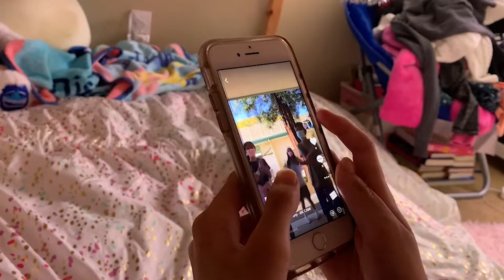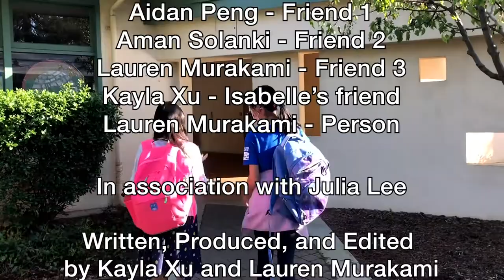Backup Friend, Short Film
Backup Friend by Lauren M. and Kayla X.
JLS 2021 STN Spring Nationals - Honorable Mention!
JL Stanford Middle School